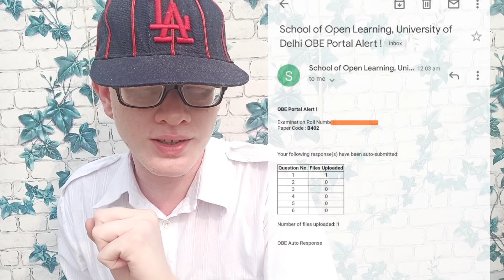SOL OBE Exam June 2021 - A Mail from Sol regarding Auto submission of your answer sheet